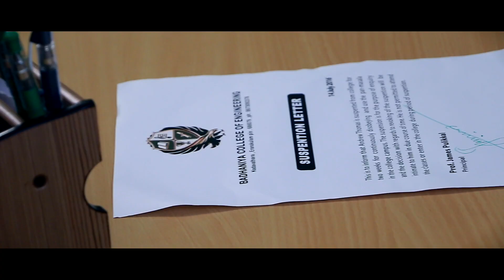CLEANSE LIFE | Short Film Malayalam | Teaser | Anto Boban | Joel johns | Milan Aaruthotti | Brijil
Written and Directed by : Anto Boban

Producer :  Brijil Joseph

Editing : Milan Aaruthotti

Dop : Brijil Joseph

Art Nibin George

Ruf Cut & Teaser : Tijo Thankachan

Stills : Bobby James

Associate Director : Sterin John

Associate Dop : Nibin George Jins Michael

|| ANTI-PIRACY WARNING ||